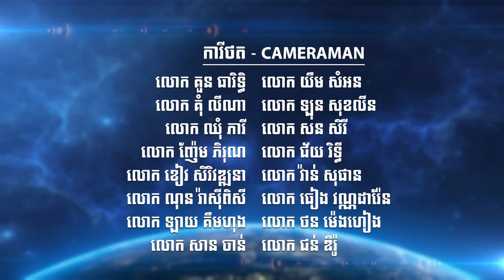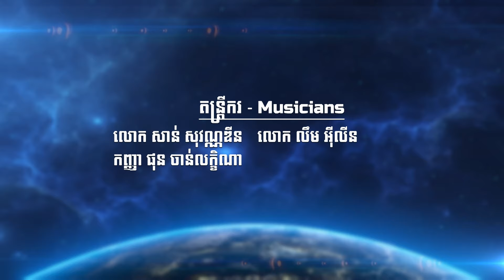លទ្ធផលវគ្គ Judge Audition សប្ដាហ៍ទី 1 | Cambodian Idol 2024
សរុបលទ្ធផលវគ្គកម្មវិធីប្រឡងចម្រៀងលំដាប់ថ្នាក់ពិភពលោក Cambodian Idol រដូវកាលទី 5 វគ្គ Judge Audition សប្ដាហ៍ទី 1
កុំភ្លេចរង់ចាំតាមដានជាបន្តនៅថ្ងៃអាទិត្យ សប្ដាហ៍ក្រោយ វេលាម៉ោង 8:00 យប់ នៅលើកញ្ចក់ទូរទស្សន៍ ហង្សមាស HDTV

នាំមកជូនផ្តាច់មុខដោយ ៖
- ស្រាបៀគ្រុឌ : ពេលវេលាល្អ ពេលវេលាជាមួយគ្រុឌ
- ភេសជ្ជៈ ប៉ូវកម្លាំងគ្រុឌ , ទទួលយកថាមពលជាមួយគ្រុឌ
- ភេសជ្ជៈកីឡា វីអាកទីវ , ជីវិតកាន់តែរីករាយ កាន់តែរស់រវើក